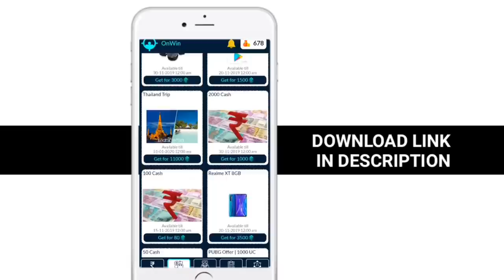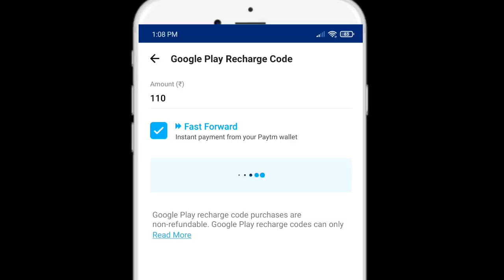Double-ആ Double അങ്ങനെ അതും സംഭവിച്ചു Kaztro vs Kaztro in Last Zone | Kaztro Gaming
Follow KaztroGaming Official Instagram page